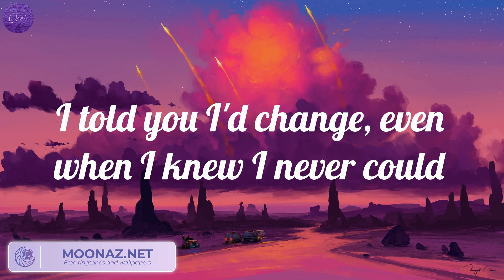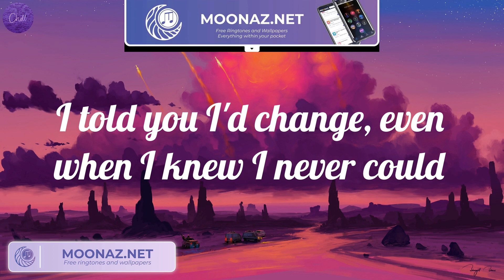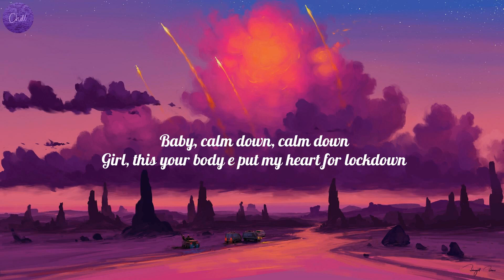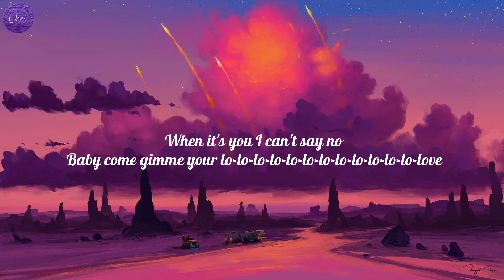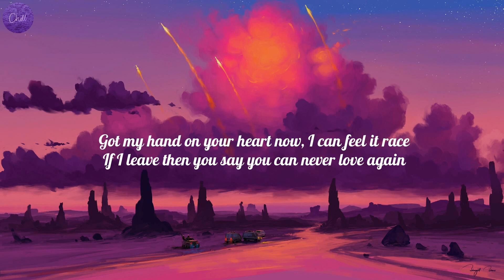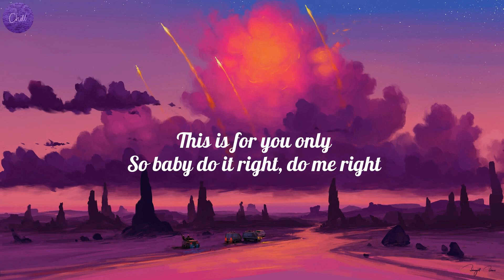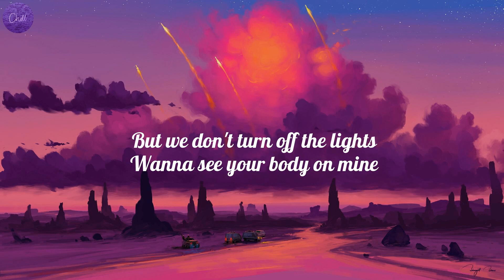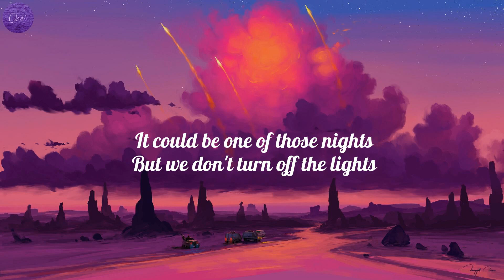The Kid Laroi - Stay (Lyrics), Rema - Calm Down (Lyrics), Justine Skye..(Mix)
Lyrics Stay :
Oh-whoa (oh-whoa-whoa)
Oh-whoa (oh-whoa-whoa)
Oh-whoa (oh-whoa-whoa)
Oh-whoa (oh-whoa-whoa)
Oh-whoa (oh-whoa-whoa)
Oh-whoa (oh-whoa-whoa)